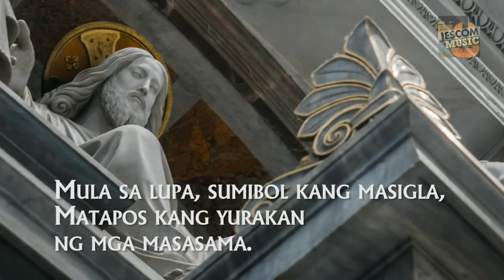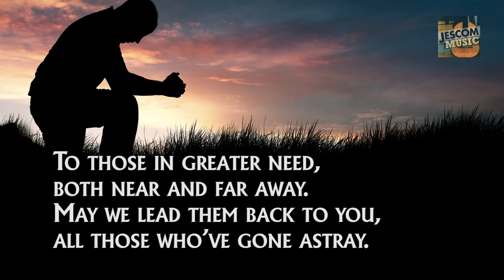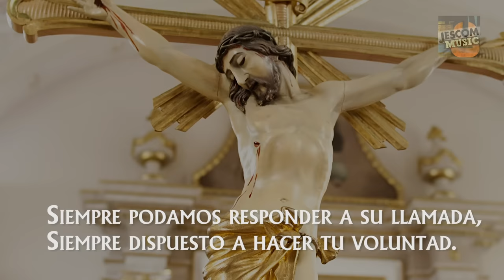Iesu, Panis Vitae - Bukas Palad (Lyric Video)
From the album Mass of Mercy and Compassion: Songs from the Luneta Papal Mass
Photos: Unsplash.com

Iesu, panis vitae, donum patris.
Iesu, fons vitae, fons vitae acquae.
Cibus et potus noster,
In itinere, in itinere
Ad domus dei.
Mula sa lupa, sumibol Kang masigla.
Matapos Kang yurakan ng mga masasama,
Sumilang ang liwanag ng mga nawawala.
Tinapay ng buhay, pagkain ng dukha.
Ad domus dei.
Gikan sa binlud usa ka,
Tinapay nga bunga sa among buhat at kabudlay.
Hi naut maghiusa kami sa ma niining.
Tinapay ti guma kami,
Hesus, Among ginuong tunhay.
Ad domus dei.
Jesus, food divine, be our strength each day
So we don't tire as we witness to your love
And care to those in greater need,
Both near and far away.
May we lead them back to You,
All those who've gone astray.
Ad domus dei.
En la vida Jesus, sea nuestro consuelo
Sea nuestro amigo y compañero.
Siempre podamos responder a su llamada,
Siempre dispuesto a hacer tu voluntad.
Ad domus dei.
Pagkain ng buhay, handog ng Ama,
Bukal ka ng buhay, batis ng biyaya.
Maging pagkain sa 'min at inumin ng tanan
Sa paglalakbay namin sa tahanan ng Ama.
Ad domus dei.